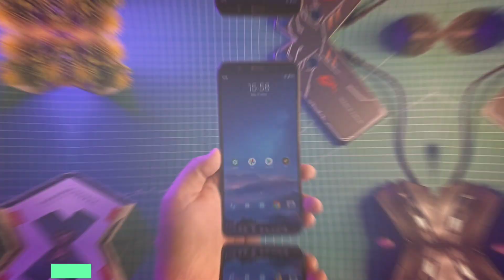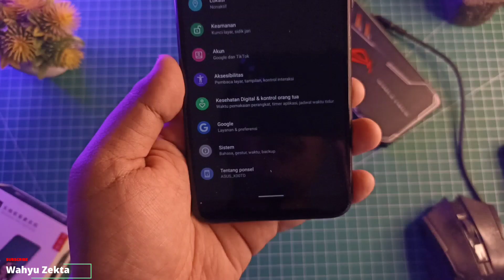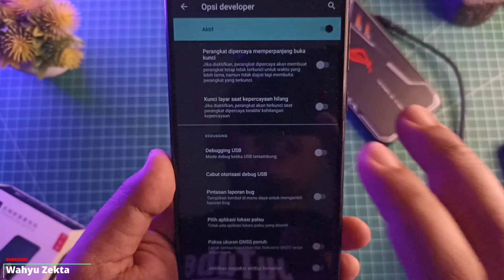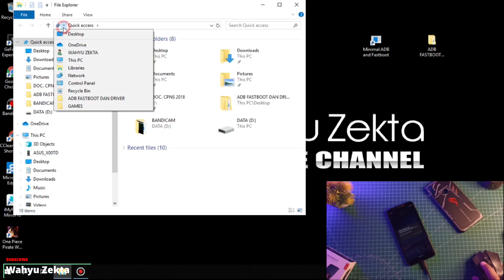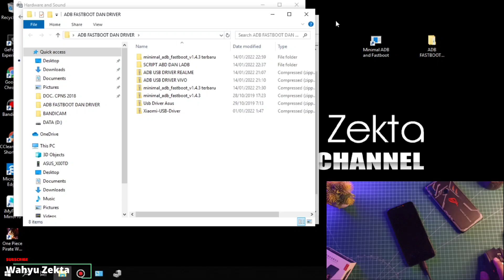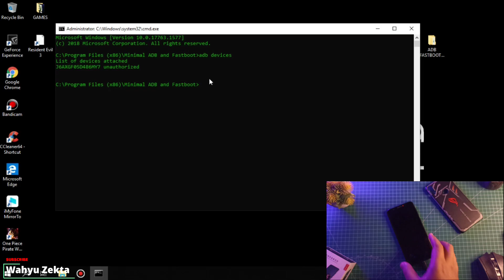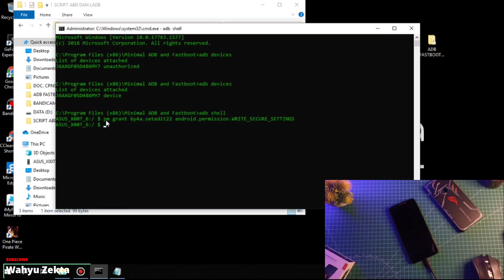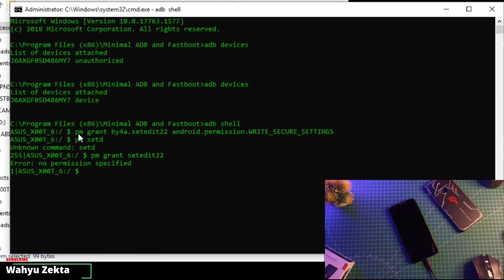Aktifkan Setedit Android 10 Via PC ADB Fastboot Asus Zenfone Max Pro M1 Work 100% tanpa Root / UBL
Video kali ini saya share Bagaimana Cara aktifkan Setedit akses Global tabel di Android 10 dengan cara lewat pc komputer atau laptop dengan aplikasi minimal adb fastboot Cara ini juga bisa di gunakan untunk unlock aplikasi resolution changer dan pixels Bagi temen2 disini yang hpnya tidak suport debuging Nirkabel Bisa dengan Cara ini Video ini saya coba test di hp Asus Zenfone Max Pro M1 selengkapnya yuk langsung ke videonya...

Mic yang saya pake di video ini Mic Lavalier K9

Gabung Grup Telegram Wahyu Zekta Tutorial

Harga Terbaru!!

Recomendasi Case Poco X3 NFC/Pro yang Saya Pake  :
1. Case Bening tipis
2. Case Full Protect Original GKK
3. Case Capuran Softcase dan hardcase stok Ready
4. Case campuran elegan stok Ready
5. Hardcase R.O.G 2D Poco X3 / X3 Pro
6. Softcase Kilau Poco X3 NFC/Pro